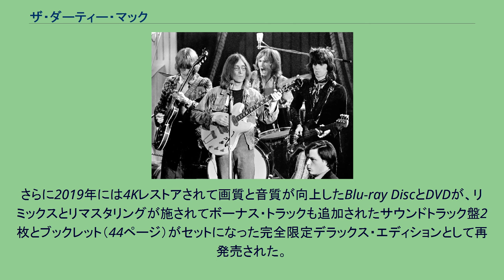ザ・ダーティー・マック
ローリング・ストーンズ 」 ザ・ダーティー・マック ジョン・レノン 」 ザ・ダーティー・マック エリック・クラプトン 」 ザ・ダーティー・マック ミッチ・ミッチェル 」 ザ・ダーティー・マック ザ・ダーティー・マック (英語: The Dirty Mac) は、ローリング・ストーンズ主導により撮影されたスタジオ・ライブ映像作品『ロックンロール・サーカス』のため1968年12月11日に一度だけ結成されたスーパーグループ。
『ロックンロール・サーカス』の撮影が決まった際、ローリング・ストーンズのミック・ジャガーとキース・リチャーズはビートルズのメンバーを呼ぶ提案をした。
これが結実し、ジョン・レノンの参加が実現することとなった。
一方のジョン・レノンもまた、まだビートルズとして活動中ではあったが相棒であるポール・マッカートニーとの軋轢により、ビートルズでの活動に嫌気が差していた時期であったため、ストーンズ側からの提案を快諾したという。
レノンはこのバンドで初めてビートルズ以外のメンバーと人前で演奏した。
バンド名は当時イギリスで有名になっていたブルース・バンドのフリートウッド・マックにかけた言葉遊び。
1968年12月11日に収録された映像は長い間お蔵入りとなっていたが、1996年になってビデオとアルバムがようやく発売され、2004年にDVD化されている。
さらに2019年には4Kレストアされて画質と音質が向上したBlu-ray DiscとDVDが、リミックスとリマスタリングが施されてボーナス・トラックも追加されたサウンドトラック盤2枚とブックレット（44ページ）がセットになった完全限定デラックス・エディションとして再発売された。
ヤー・ブルース - Yer Blues ホール・ロッタ・ヨーコ - Whole Lotta Yoko